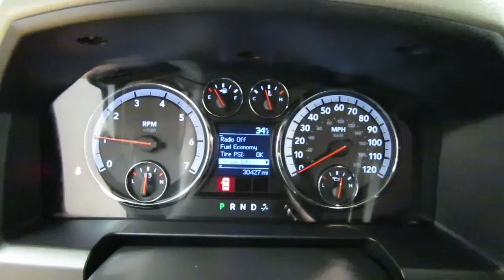2012 Ram 1500 ST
Stock: 242791

2012 Ram 1500 ST
This 2012 Ram 1500 ST is offered to you for sale by Car Vision.

CARFAX BuyBack Guarantee provides that extra peace of mind for you that there's no surprises on this vehicle's history. If you're going to purchase a pre-owned vehicle, why wouldn't you purchase one with CARFAX one-owner report.

When Ram created this vehicle with 4 wheel drive, they immediately enhanced the performance ability. Easily switch between two and four wheel drive to take advantage of the improved steering and superior acceleration. You can tell this 2012 Ram 1500 has been pampered by the fact that it has less than 30,427 miles and appears with a showroom shine.

This Ram 1500 is beautiful and the interior is clean with virtually no flaws.

More information about the 2012 Ram 1500:

The Ram stands out compared to other full-size pickups because of its well-engineered coil-spring rear suspension system, which allows a smoother ride compared to pickups with leaf springs, while permitting hauling and towing ratings comparable to those rival models. Its Hemi V8 engine is also one of the strongest options for half-ton truck shoppers, and it returns up to 20 mpg. Chrysler says that the Ram 1500 is the first truck in its segment to offer a solution known as the RamBox, that offers flexible storage bed-side--including a removable liner--and that it's the first truck in this class with available surround-sound audio. R/T models, with their Hemi V8 and shorter axle ratio, are also among the quickest pickups, with 0-60 mph in 6.1 seconds. Also, according to Chrysler, the new Ram 1500 Tradesman HD tops all other half-ton pickups with its trailer and payload ratings.

Interesting features of this model are full luxury interior in upper trims, Strong Hemi V8, coil-spring rear suspension for a better ride, innovative RamBox bed-side storage, and stylish, macho appearance